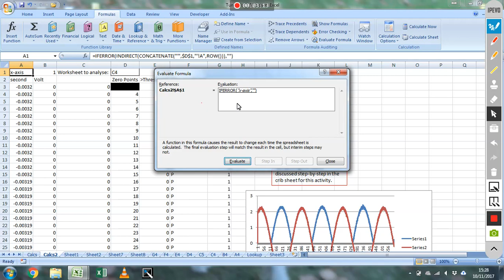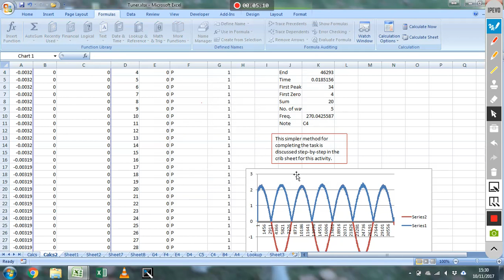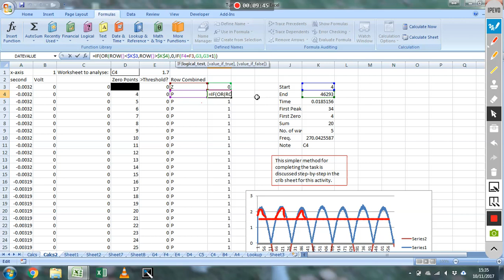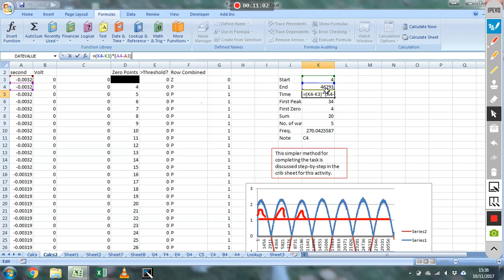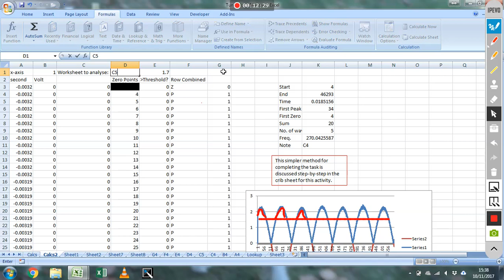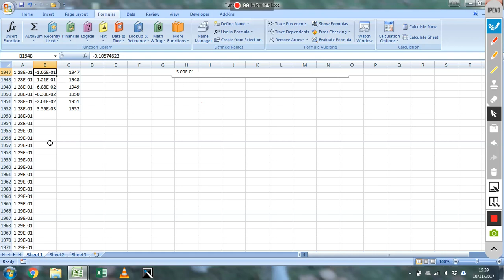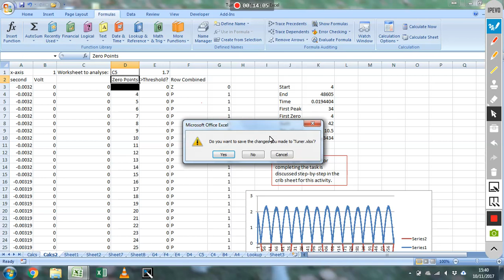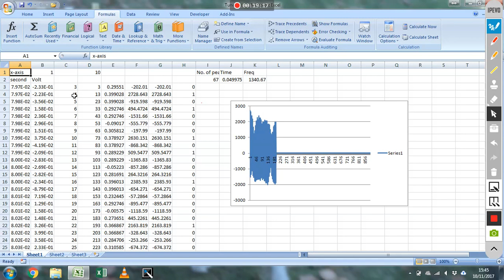Data Analysis in Excel